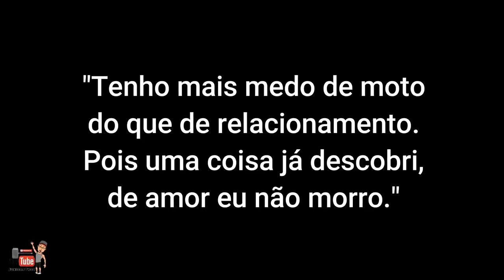PEGUEI UMA Z-750 - PENSE NA MAQUINA - MT SHOWWW - JUNIOR THOR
!!! FALAAAAAA CAMBADAAAA !!!

Contato do BRUNO: 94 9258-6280 ( Z-750 )